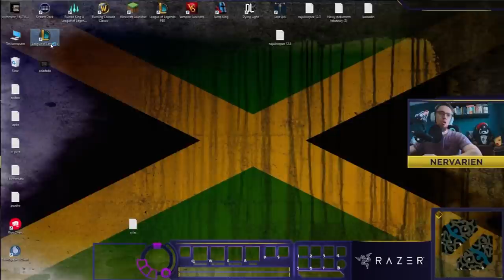WRÓCIŁEM DO NIDALKI